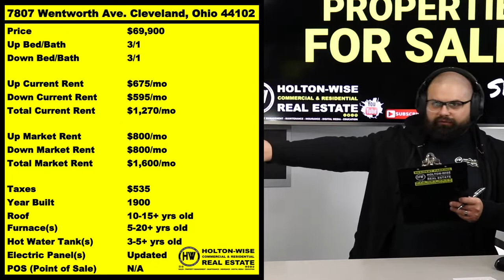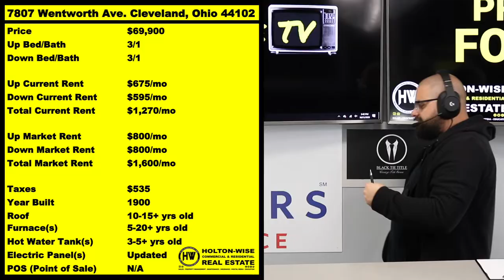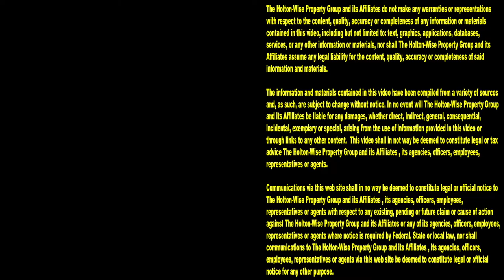Low Income Rental Property Tour | Investment Properties For Sale - 7807 Wentworth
What is it really like to own low income rental properties? If you are considering buying cheap rental properties through a turnkey company or otherwise you'll want to watch this episode of The Investment Properties For Sale Show. The HoltonWiseTV crew takes you on a tour of a low income rental property that is available for sale. This low income rental property produces a high return on investment for those investors who are comfortable working with low income tenants living in low income neighborhoods.

📺 HELPFUL RESOURCES